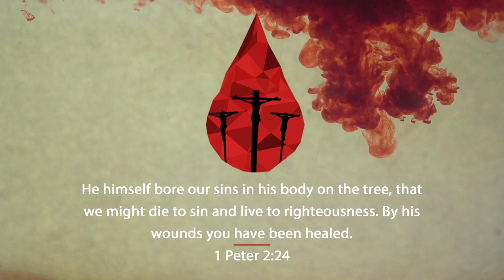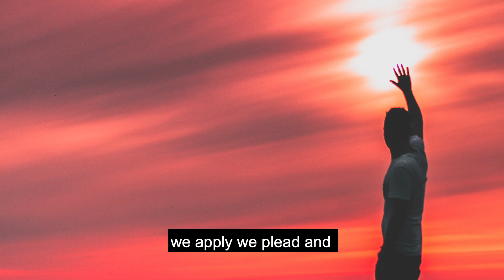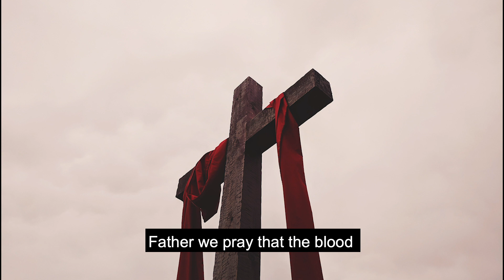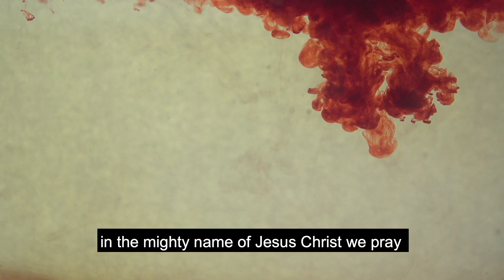Powerful Prayer to Release the blood of Jesus Christ - TheBranchWC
This is a powerful prayer video is designed to release the blood of Jesus Christ over everyone and anyone that takes the time to listen.

We pray that you come in  agreement with me as I pray and we seek our Heavenly Father regarding prayers for releasing and pleading the blood of Jesus.

Declare it daily or listen to this video over and over again and allow the Word of God concerning this prayer on the blood of Jesus Christ to reach deep into your spirit.